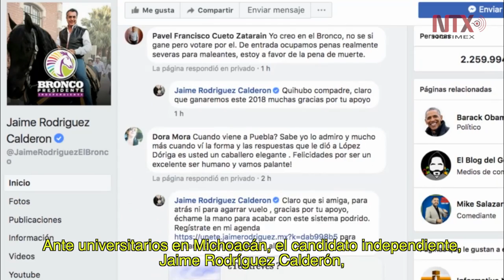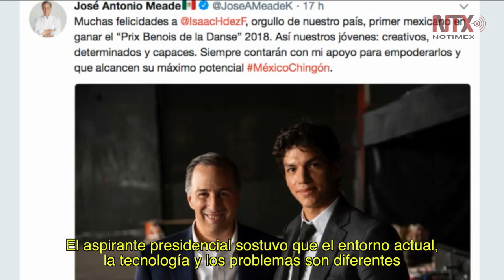Corte Informativo Electoral 06 de junio